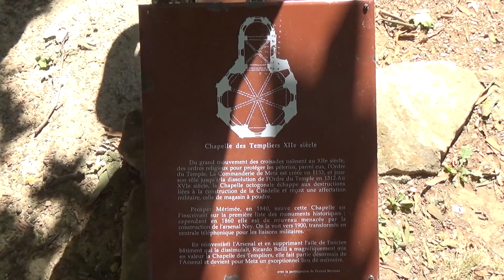Chapel of the Templars, Metz, Lorraine, France, Europe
The Chapel of the Templars, the only remains of a Templar Commandery founded in the twelfth century, is located in the Arsenal district in Metz. The Templars settle in the free city of the Holy Roman Empire from 1133. The first donation to the Knights Templar date of 1147, and is linked to the preaching of Bernard of Clairvaux to the second crusade in the city of Metz. It was at the end of the thirteenth century that the Templars moved their headquarters in the southwest of the city, close to the Abbey of St-Pierre-aux-Nonnains. The Knights Templar was dissolved in 1312 and assets are attributed to the Knights of the Order of Saint John of Jerusalem. Contrary to often repeated idea, "Lorraine none of the Temple property, after his death, not passed to the Teutonic". The chapel Templar Metz was built between 1180 and 1220. It is now the only remnant of the Commandery of the Templars. It is the only existing specimen church rotunda in Lorraine. Reminiscent of the Rhenish School of Aachen, or homage to the Holy Sepulchre of Jerusalem, the center plane is typically Templar. The architecture of this building is on the border between the Romanesque, which it retains the thick walls and narrow arched windows and Gothic art, which it adopts on ribbed vaulting. The sculpted keystone shows the dove of the Holy Spirit. The warheads are based on slender columns with carved capitals involved. Some of the capitals are decorated with scrolls to lilies. The chapel has an octagonal central plan and measures 8.30 m in diameter. It has a square choir ends in a small vaulted apse-dome. The choir, vaulted warheads, is lower than the octagonal nave. The thick walls of the seven sides of the octagon are recessed niches with apses shallow, not exposed to the outside. These characteristics remind the rotunda of St. Gereon, the transept of St. Apostles in Cologne, the ambulatory and aisles Heisterbach or the chapel of the Commandery of Laon. Arched bays are open halfway up in each pan walls. Inside, all the walls are covered with murals, partially restored between 1910 and 1913 by the painter Schwarting Hanover, according to the draft Hermann Schaper. The ancient frescos highly degraded, however, remain visibles7. These frescoes date from the first half of the fourteenth century. Outside, two trefoil arches to enfeux, later, occupy a corner of the octagon. In contrast to the choir, the pan outside bears traces of an ancient arched vaulting. This arch indicates the location of a now extinct body building, originally housing a chapter house to embellished painted decoration. In this arcade opens a door, the door lintel carved the cross pattée characteristic of the Templars. During the construction of the citadel of Metz in 1556, the Commandery is destroyed except the chapter house, refectory or the Templars, which is covered with a painted wooden ceiling and which, although qu'ornée frescoes, will be razed in 1904. The chapel escapes destruction. It serves as a store of powder and lead. It is classified historical monuments from the first list of 1840. Following the construction of the military arsenal in 1861, she again escaped demolition thanks to the intervention of Prosper Mérimée, then inspector general of historical monuments. In 1882, restoration works are underway to install a military telegraph station. In 1905, the Army sold the building to the city of Metz10. The chapel underwent several restoration campaigns in 1864, 1908 and 19278. In 1957, the city of Metz rents the chapel at the Ministry of Defence to the needs of the military chaplaincy. On June 9, 1990, it finds the appearance of the original chapel of the Commandery. It now serves as an exhibition hall.